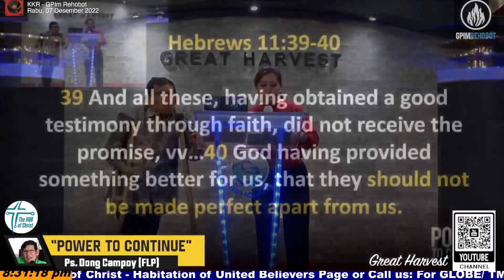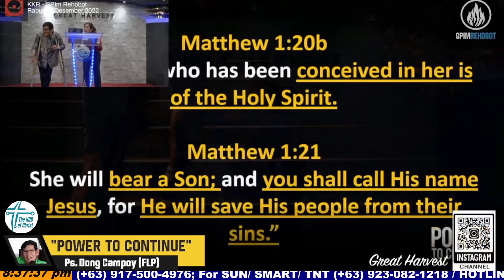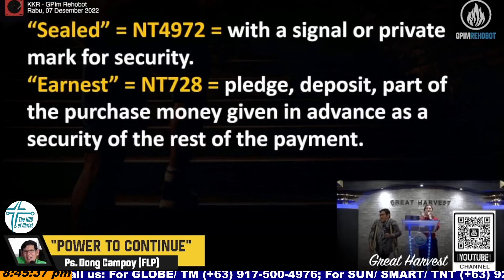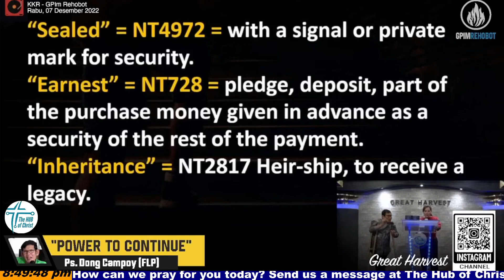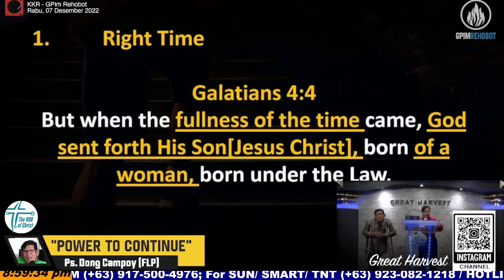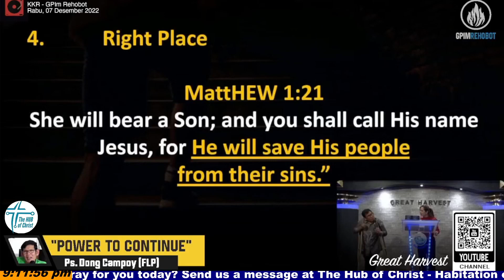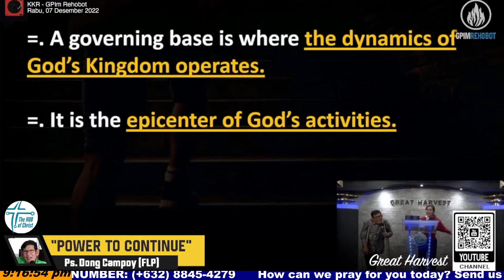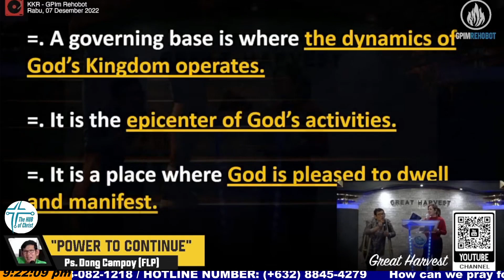Power to Continue - KKR Ps. Dong Campoy GPIm Rehobot Solo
Power to Continue - KKR Ps. Dong Campoy
GPIm Rehobot Solo